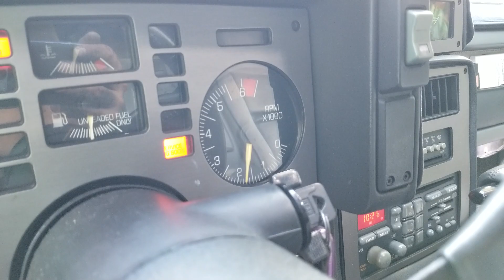Fiero First Start!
I could not be happier! I change the fuel filter, crank it over a bit to prime it, and then it fired right up. It's hard to believe driving down the road the car died because of a plugged fuel filter. I'm not looking a gift horse in the mouth still, it runs :-)